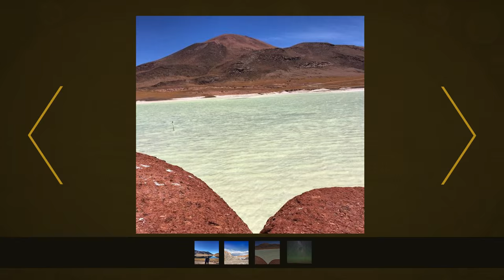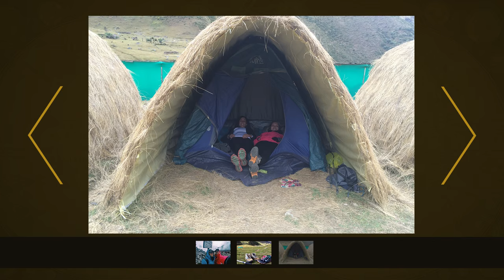PORTA AFORA - ECOVIAGEM (2ª TEMPORADA)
2º episódio da segunda temporada do programa Porta Afora, apresentado por Fábio Porchat e Rosana Hermann.

Tema: Ecoviagem

O mundo anda em dúvida sobre o que é ecologicamente correto. Até nós nos perguntamos: o que raios caracteriza uma ecoviagem? Bem, certamente é ter como foco principal a imersão na natureza, não deixando vestígios e não intervindo no meio ambiente, certo? Certo. Mas não precisa necessariamente passar só por perrengue pra ser ecoturista. Acampar no deserto é legal, mas ir pra um super resort de alto luxo e autossustentável também pode ser válido, hein?

Convidados:
Vanessa Lóes
Vera Marques
Hélio Marques
Fernanda Fukumoto
Tathiana Ferreira
Adriana Porchat
Sarah Moreira
Renato Matiolli

Este é o canal do programa Porta Afora. Lançamos vídeos as terças, às 11h.